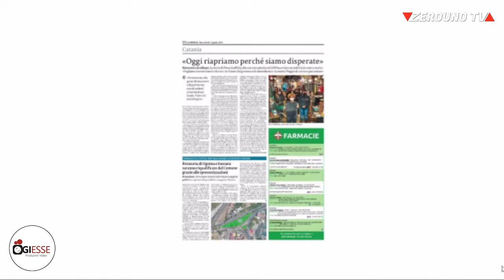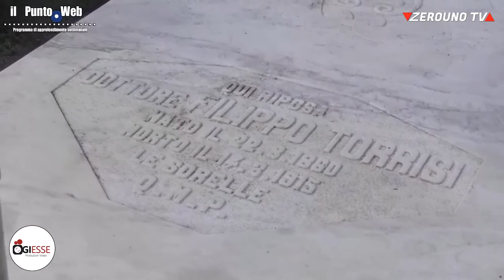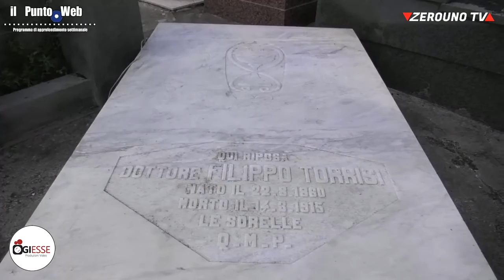Il Punto Web, 9 Aprile 2021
ospiti:
📌 Edoardo Puglisi con l’Appuntamento con gli sKomiKon
📌 Piera Giuffrida, ristoratrice
Da tre giorni, insieme alle colleghe e amiche, porta avanti, nel centro storico di Catania, una protesta pacifica per dire: “basta” alla chiusura dei locali al pubblico e
all’asporto.
📌 Gianluca Emanuele, ristoratore
Associazione Jonica Ristoratori che stasera, alle 21:30, si farà promotrice di una manifestazione in Piazza Carmine a Giarre.
📌 Diego Bonaccorso, Presidente ULA CLAAI Giarre che, dal 1968, si batte per i diritti del settore produttivo.
📌 Parleremo, poi, del gesto di volontariato e senso civico realizzato dal marmista fiumefreddese, Natale Costantino.
Seconda parte, invece, interamente dedicata al confronto fra:
📌 Davide Camarda, assessore comunale di Giarre
e
📌 Giovanni Barbagallo, commissario cittadino Giarre della Lega per Salvini Premier